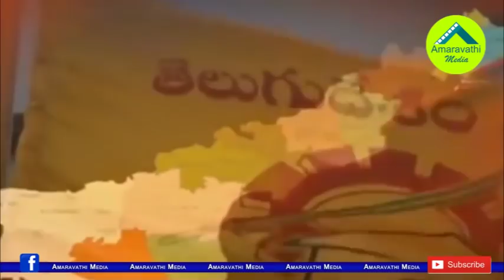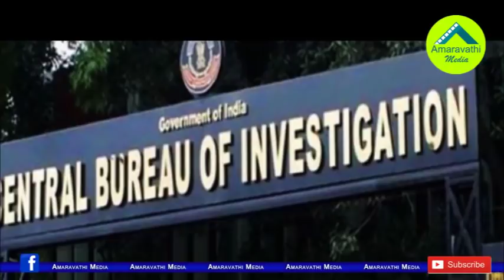సీబీఐ డీజీ చంద్రజిత్ జగన్ తో భేటీ వెనుక కథ ఇదేనా?| Why CBI DG Chandrajit Banerjee Meets CM YS Jagan?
We know that the CBI Director General Chandrajit Banerjee meets AP CM YS Jagan Mohan Reddy. Sources said that the DG Chandrajit met the chief minister as part of the CBI entry in AP to Investigate the former TDP MLA Yarapathineni Srinivasa Rao mining case.